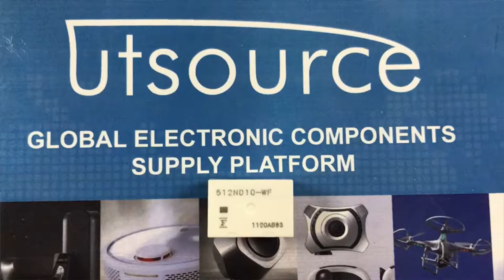512ND10-WF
Encapsulation: DIP